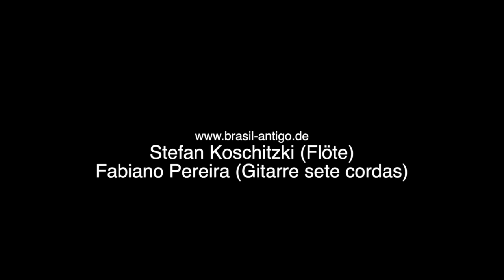Brasil Antigo - Carinhoso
Stefan Koschitzki & Fabiano Pereira präsentieren: Brasil Antigo